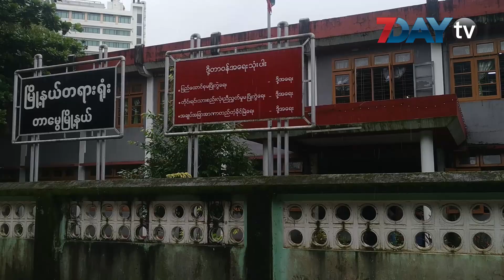အစၥဏီကို တစ္နွစ္ေက်ာ္အၾကာမွာ စူးရွထက္က ေက်ေအးေပးလိုက္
မုဒိမ်းမှုအပါအဝင် ပုဒ်မ ၃ ခုနဲ့ တရားစွဲဆိုခံထားခဲ့ရတဲ့ အဆိုတော် အစ္စဏီကို တရားလိုဖြစ်သူက ဒီနေ့မှာ ကျေအေး ကြောင်း လက်မှတ်ထိုးပေးခဲ့ပါတယ်။

တရားလိုပြ သက်သေ ၁၁ ဦးစလုံးကို စစ်ဆေးပြီးစီးသွားပြီဖြစ်တာကြောင့် နောက်ရုံးချိန်းမှာ အမှုကို စွဲချက် တင်သင့်၊ မတင်သင့် လျှောက်လဲချက်ပေးရတော့မှာပါ။

တရားလိုစူးရှထက်က သူ့ကိုတောင်းပန်စကားပြောရင် ကျေအေးပေးမယ်လို့ ပြောခဲ့ပြီး ဒီနေ့ ရုံးထုတ်မှာတော့ အစ္စဏီမိခင်ဖြစ်သူက တောင်းပန်စကားပြောဆိုခဲ့တာလို့သိရပါတယ်။

အမှုကျေအေးပေးတဲ့အပေါ် ကျေးဇူးတင်ကြောင်း အစ္စဏီမိခင်ကတော့ ပြောကြားခဲ့ပြီး၊ လာမယ့် သြဂုတ်လ ၉ ရက်နေ့ မှာ တရားရုံးက ဆုံးဖြတ်ချက် ချမှတ်မယ်လို့လည်း ပြောပါတယ်။

ဒါပေမယ့် အဲဒီနေ့မှာ ဆုံးဖြတ်ချက်ချပြီးရင်တောင် တရားရုံးလုပ်ထုံးလုပ်နည်းတွေကြောင့် ချက်ချင်းမလွတ်နိုင်သေးပဲ လပိုင်းခန့်တော့ ကြာမြင့်နိုင်သေးတယ်လို့ တရာလိုရှေ့နေ ဦးရောဘတ်စန်းအောင်က ပြောပါတယ်။

အစ္စဏီကတော့ သူ့ကို အားပေးနေတဲ့ ပရိသတ်တွေကို ကျေးဇူးတင်ကြောင်း၊ သူ အကျဉ်းထောင်ကနေ လွတ်မြောက်လာ တဲ့အခါ ပရိသတ်တွေအတွက် သီချင်းတွေ အများကြီးဆိုဖို့ ပြင်ဆင်ထားတယ်လို့လည်း ပြောပါတယ်။